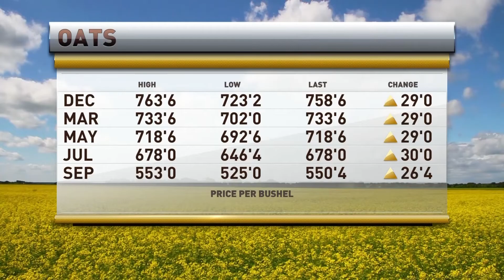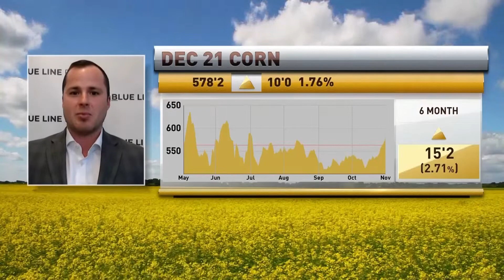Oliver Sloup talks grains with RFD TV 11.1.2021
Big surge in the grain markets today! Which hours are best to trade the trend?